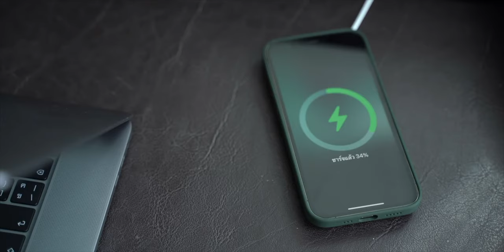iMoD Qi2 มาตรฐานชาร์จไร้สายใหม่ เหมือน MagSafe, Android ก็ใช้ได้!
WPC เปิดตัว "Qi2" มาตรฐานชาร์จไร้สายใหม่ หลักการทำงานเหมือนกับ MagSafe ของ Apple ความน่าสนใจของ Qi2 จะมีอะไรบ้าง มารับชมในคลิปนี้กันเลย

00:00 - Qi2 มาตรฐานชาร์จไร้สายใหม่ เริ่มใช้ปีนี้ (2023)
00:18 - การชาร์จไร้สายปัจจุบัน
00:43 - การชาร์จไร้สายแบบ Qi
01:30 - การชาร์จไร้สายแบบ Magsafe
02:02 - Wireless Power Consortium เปิดตัว Qi202:52 - ความน่าสนใจของ Qi2
04:16 - สรุป